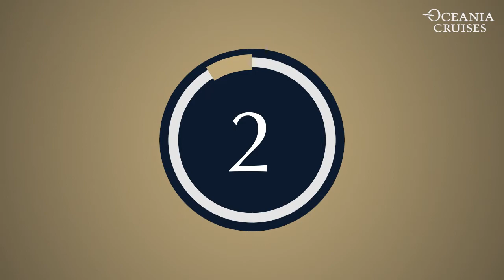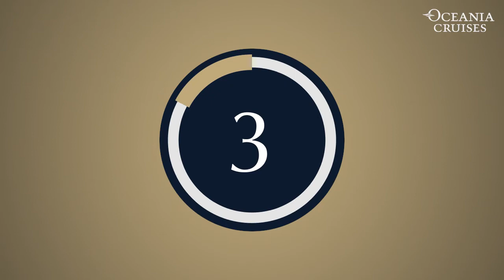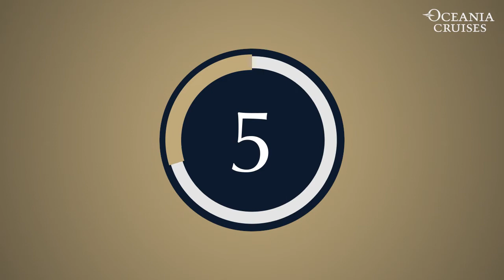Quiz Time with Cruise Director Corey Powell | Vol. 6